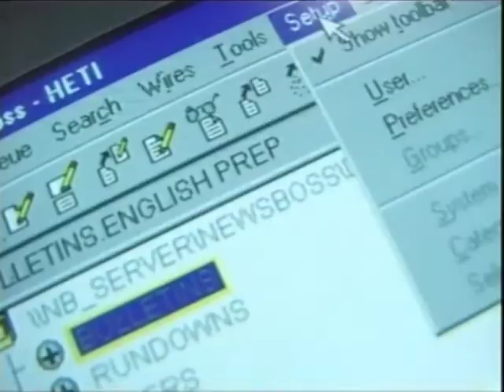News in English 311213